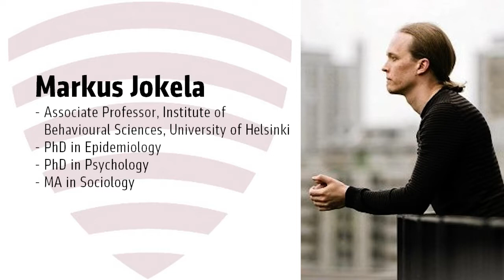A Personal Matter: Am I More Than Biology? Peter Payne, Markus Jokela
Helsinki 3.3.2015

› Account: FI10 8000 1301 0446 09 (BIC DABAFIHH).
› Reference: 2095

MobilePay: 44074

Fundraising permit:
RA/2020/1574